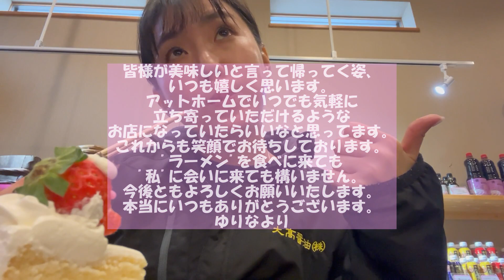【12月は来店プレゼントあります❣️】2022.12.15日OPENから富士虎屋1周年を迎えました🤗2年目も張り切って参りますので宜しくお願いします(›人‹;)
本日の【詳しい土曜日動画】は皆様への感謝動画です😊気付けば早くも富士虎屋🐯開店から1年が経ちました🤗数多くの皆様にご来店頂き本当に感謝致します🙇これからも宜しくお願いします❣️

1920年代後半
2代目大髙直吉の下、醤油年間生産量18000Lとなる。

1951(昭和26)年
1月4日、大髙醤油株式会社設立。3代目大髙福三が代表取締役に就任。

1963(昭和38)年
3月、JAS規格認定を取得。

1983(昭和58)年
1月、4代目大髙和郎が代表取締役に就任。

2001(平成13)年
4月、有機JAS規格認定を取得。

2003(平成15)年
6月、5代目大髙衛が代表取締役に就任。

2006(平成18)年
2月、ISO9001：2000認証を取得。

2015(平成27)年
2月、直営れすとらん「庄右衛門」を開店

2022(令和4)年
12月、直営れすとらん「庄右衛門」から富士虎屋へ変更『らぁ麺富士虎』と『大髙醤油直売店』をリニューアルオープン